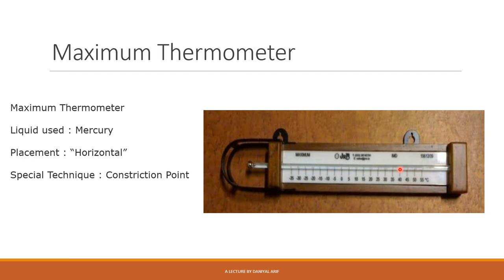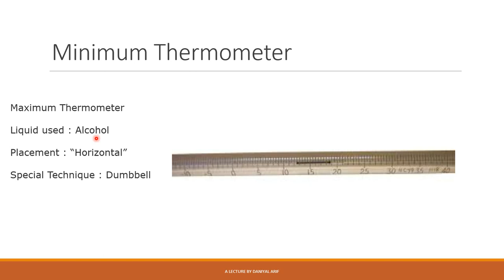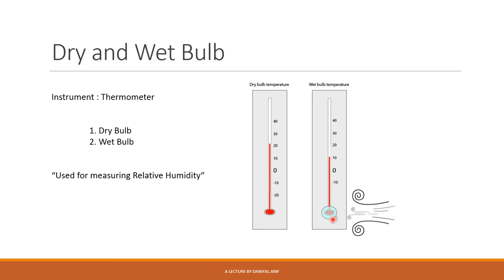Maximum Thermometer | Minimum Thermometer | Dry Bulb | Meteorology FPSC | Meteorlogy Past Paper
This is part 10 of series of meteorlogy lectures, I will try to cover all important and basic terms of meterology which can be come in test paper of FPSC/PMD related to meteorologist Post.